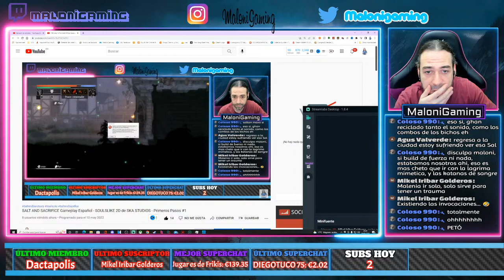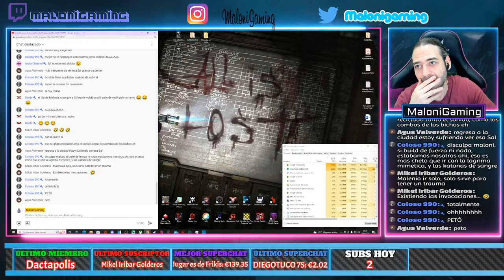SALT AND SACRIFICE Gameplay Español - SOULSLIKE 2D de SKA STUDIOS - Primeros Pasos #1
DESCRIPCIÓN: Hoy os traigo SALT AND SACRIFICE, un juego SoulsLike en 2D Desafiante, lanzado el 10 de MAYO de 2022. Título desarrollado y Editado por Ska Studios, con Interfaz y Subtítulos en ESPAÑOL.
Como inquisidor marcado (Marked Inquisitor), viajarás por la frontera occidental persiguiendo, cazando y aniquilando a los magos que vagan por el reino. Fabrica armas y armaduras únicas hechas con la carne y los huesos de los magos que destruyas.

Más allá del santuario te aguarda un reino de caos elemental.
Un reino antaño pacífico se ve sumido en el caos por la invasión de las hordas de magos: encarnaciones despiadadas del caos elemental. Los inquisidores marcados (Marked Inquisitors), las fuerzas de los condenados, han sido movilizados una vez más para enfrentarse contra la amenaza existencial de la magia. Un secreto enterrado amenaza con llevar al antiguo imperio a la ruina.
En una tierra plagada por peligrosos y retorcidos magos, los inquisidores marcados condenados salen de caza.
Como inquisidor marcado (Marked Inquisitor), viajarás por la frontera occidental persiguiendo, cazando y aniquilando a los magos que vagan por el reino.
Aunque debas lealtad a la Inquisición, tus decisiones son solo tuyas.
Ostenta el poder de tus enemigos
Fabrica armas y armaduras únicas hechas con la carne y los huesos de los magos que destruyas. Domina decenas de poderosas armas y artes rúnicas: una forma "segura" de manipular la magia corrompida que usan tus enemigos.
Un mundo denso y detallado
Explora un enorme mundo laberíntico repleto de buscatesoros, secretos, trampas y guardianes poderosos.
Multijugador en línea
Únete a un compañero inquisidor para disfrutar de un completo modo cooperativo en línea y de una partida rápida en línea, o participa en un rápido y caótico JcJ con varias facciones.